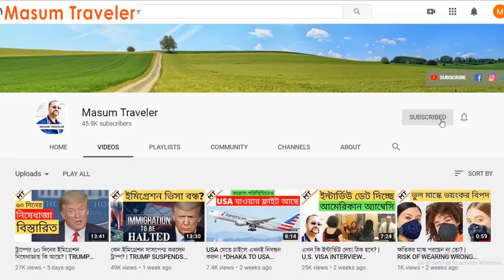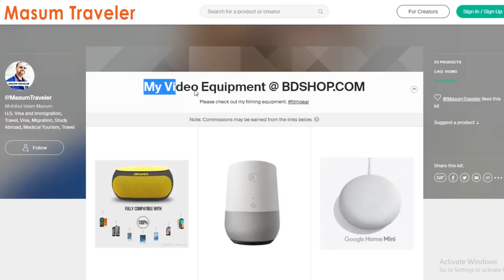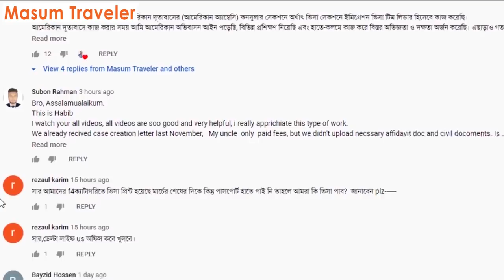*গুরুত্বপূর্ণ আপডেট* জানুন, মানুন, বাঁচুন | HOW TO GET U.S. VISA | UPDATES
In this video, I have discussed important issues related to U.S. visa; how to get U.S. visa, how to avoid scam, how to reschedule nonimmigrant and immigrant visa interview appointments, what to do and what not to do, in light of the EXECUTIVE ORDER, signed on 22 April 2020 by the U.S. President Mr. Donald Trump in order to suspend immigration into the United States for 60 days!
*গুরুত্বপূর্ণ আপডেট* জানুন, মানুন, বাঁচুন | HOW TO GET U.S. VISA | *IMPORTANT UPDATES*

how to get U.S. visa, how to avoid scam, how to reschedule nonimmigrant and immigrant visa interview appointments, Trump's executive order to suspend immigration, trump bans immigration, us immigration suspended, trump coronavirus, coronavirus, how to get us visa, how to get us visa from bangladesh, U.S. immigration ban what should the immigrants to, what to do and what not to do regarding Trump's immigration ban, U.S. visa, B1, B2, EB5, F1, study in USA, USA student visa, Trump's executive order to suspend immigration, trump bans immigration, us immigration, coronavirus, us immigration suspended, how to get us visa from bangladesh, U.S. visa easy to get, easy to get U.S. visa, U.S. visa categories, after coronavirus pandemic, U.S. visa policy, U.S. immigration policy.

✅ আমি VIDEO & VLOGGING এ যেসব TOOLS & EQUIPMENT ব্যবহার করিঃ

✅ Other services I recommend

✅ Most viewed videos of Masum Traveler

❤️ এসব নিয়ম না জানলেই বিপদ | HOW TO SAVE GREEN CARD & GET RETURNING RESIDENT VISA USA, SB-1

✅ Script, Cinematography & Edited by Mohibul Islam Masum

✅ About myself and this youtube channel

আমি, মহিবুল ইসলাম মাসুম, সাবেক ভিসা কর্মকর্তা, আমেরিকান দূতাবাস (আমেরিকান অ্যাম্বেসি) ঢাকা!

Mohibul Islam Masum
• Chief Consultant, The Consultant (Visa, Migration, Study Abroad,
   Medical Tourism).
• Founder & Presenter, Masum Traveler (Youtube Channel).
• CEO, Haji Ali Asgar Real Estate.
• Founder, Masum Foundation.
• Ex-Immigration Visa Team Leader, U.S. Embassy Dhaka, U.S.
   Department of State.
• Ex-Faculty Member, ASA University Bangladesh and Stamford
   University Bangladesh.
• Ph.D. Researcher, Universiti Sains Malaysia (USM).
• MBA, Mälardalen University, Sweden.
• BBA, University of Wollongong, Australia.

I (The Consultant) provide professional consultancy services on the following:
• U.S. Visa & Immigration.
• Migration.
• Study Abroad.
• Study in Malaysia.
• Healthcare and Medical Tourism in Malaysia.

Expert advice from Ex-immigration Visa Team Leader, U.S. Embassy Dhaka, USDOS.

Experience “The Masumazing Way of Traveling!”
Experience “The Masumazing Way of Living!”
Experience “The Masumazing Way of Learning!”
Experience “The Masumazing Way of Life!”

Top-quality, knowledgeable video contents on Travel, Visa, Migration, Study Abroad, Medical Tourism, Travel Vlog, Food Review, Street Food Review, Self Development, Current Affairs, Education, Art of Living.

This is "Masum Traveler"; I have another youtube channel named “Masum Explorer”!